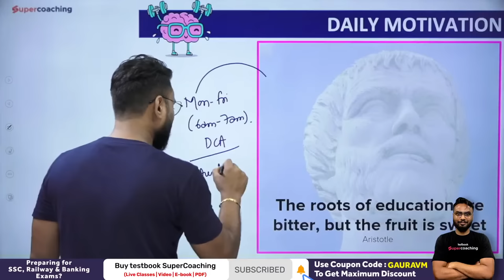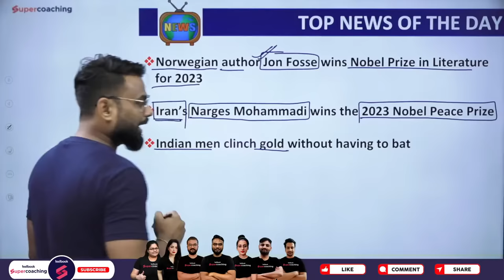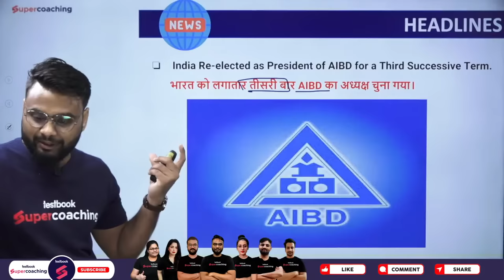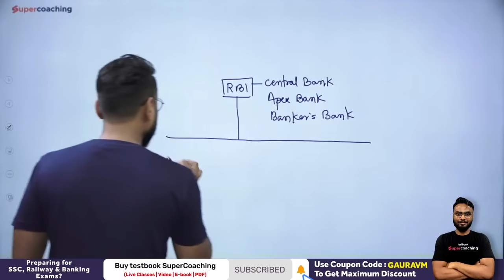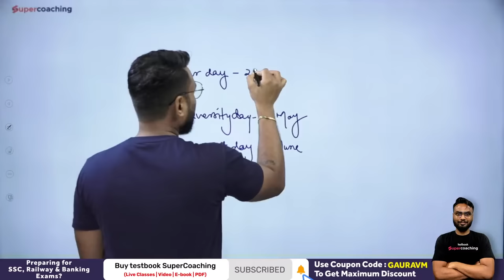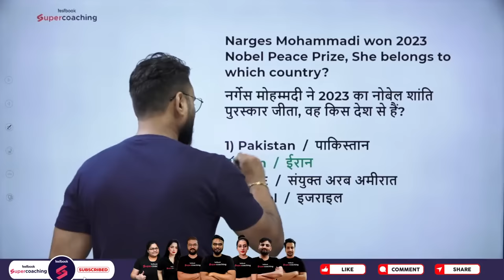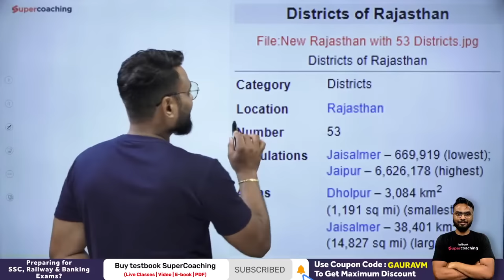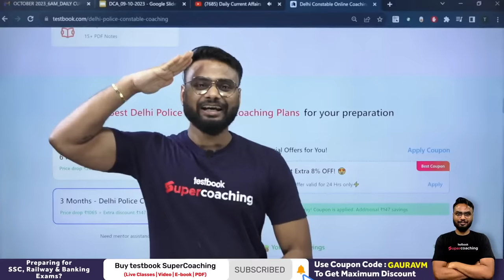Daily Current Affairs By Gaurav Sir | 09 Oct 2023 | Current Affairs MCQs For SSC & Group D, NTPC